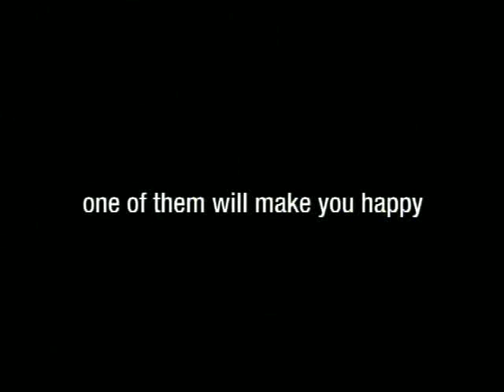Massagista de Modelos